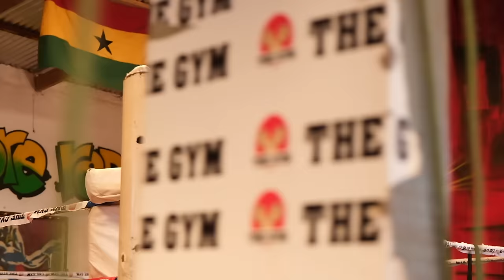Kwaku DMC - Muhammad Ali [OFFICIAL VIDEO]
Official Video for Kwaku DMC - Muhammad Ali
Directed by Junie Annan